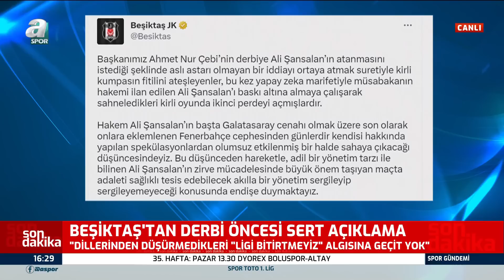Beşiktaşlı Onur Bulut İle Kayserispor Arasındaki Dava Sonuçlandı! / A Spor / Spor Gündemi Full Bölüm